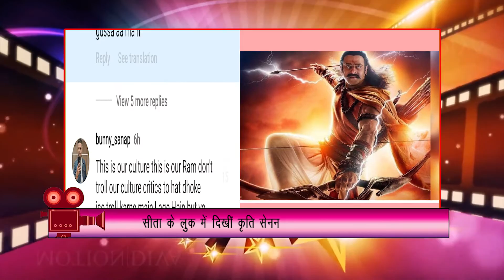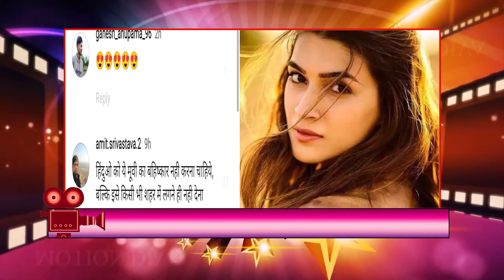Adipurush के नए Poster को यूज़र्स ने कहा Cartoon | in24news